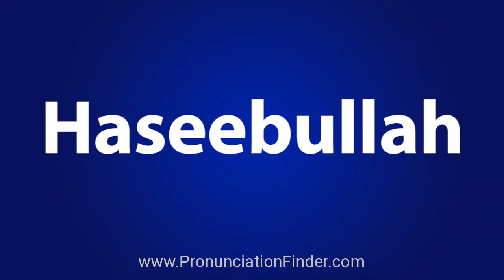How To Pronounce Haseebullah